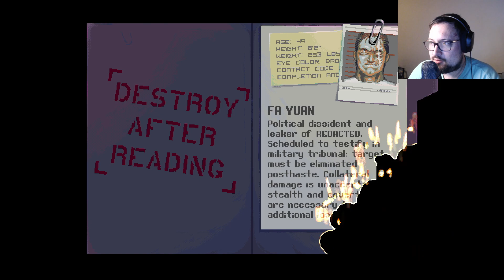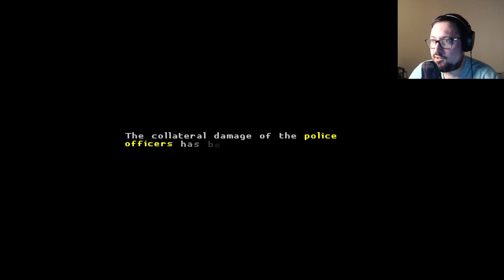Nothing But Fish Heads | Katana ZERO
We search our apartment and find nothing but fish heads. Also someone else has been on a murder rampage. I swear it wasn't me this time. Was I supposed to do stealth?